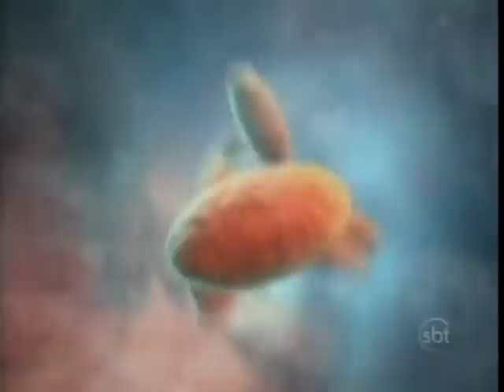Armadilhas da Natureza com Cátia Fonseca - Parte 2